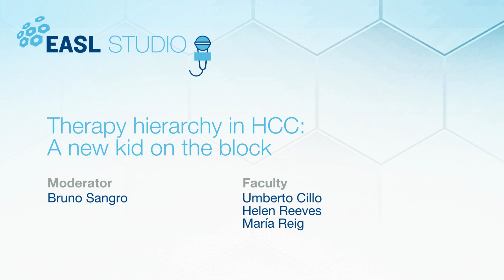EASL Studio S6E9 Promo - Therapy hierarchy in HCC: A new kid on the block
This episode centres around an article recently published in the Journal of Hepatology, presenting a new treatment algorithm positioned as an evolution of the BCLC system and aimed at addressing its limitations in the staging and therapy hierarchy for HCC. This discussion will cover the implications of this fresh approach in the management of HCC patients, challenging the standard paradigm.